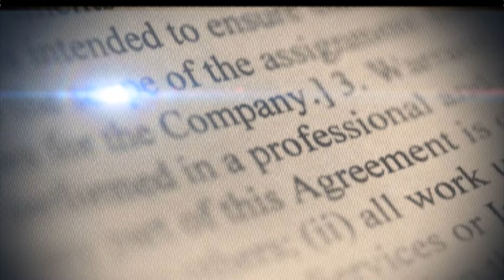Eddy Alcantara, Director ejecutivo Pro Consumidor